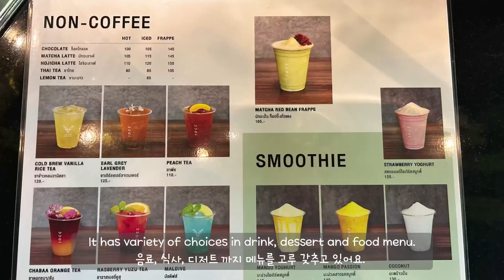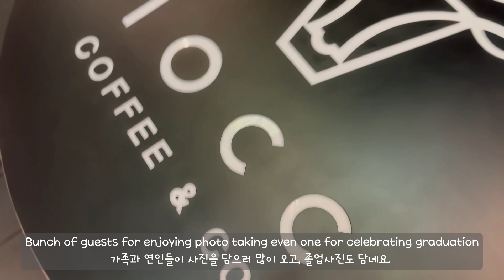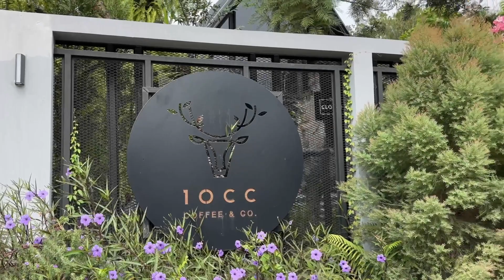Thailand Cafe Tour - 10cc (EP 24, Nonthaburi)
EP24 10cc (Cafe Tour, Nonthaburi, Thailand)

Filmed with iPhone 14 with DJI OM6
Edit with LgihtCut / InShot / Davinchi Resolve